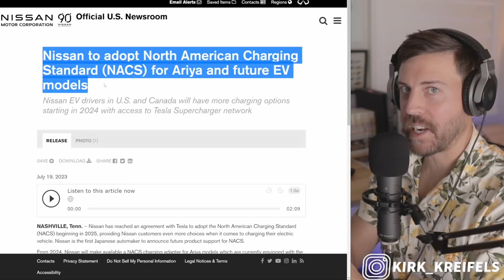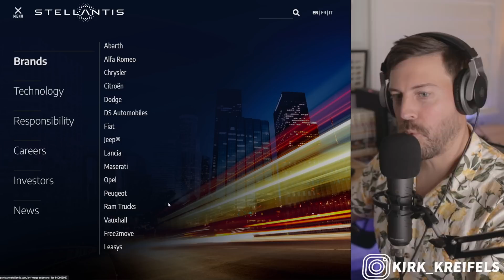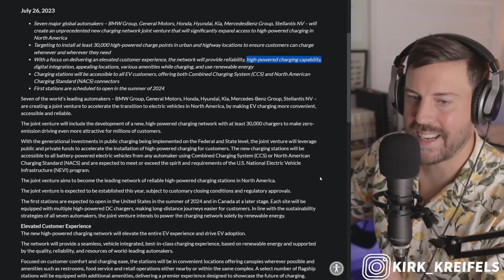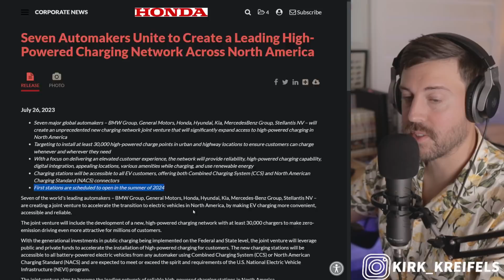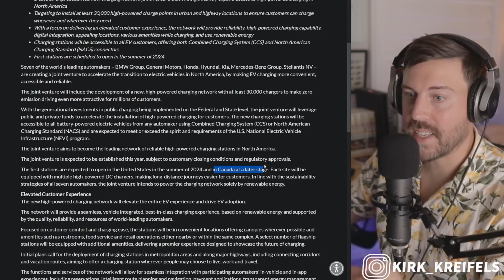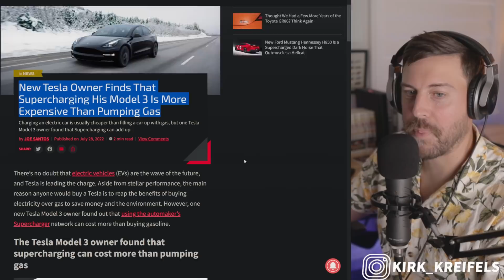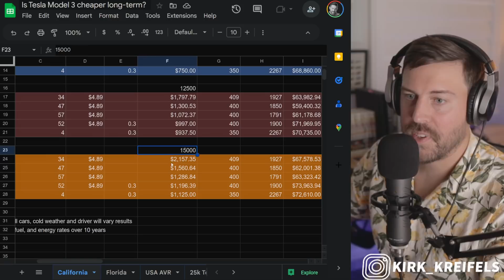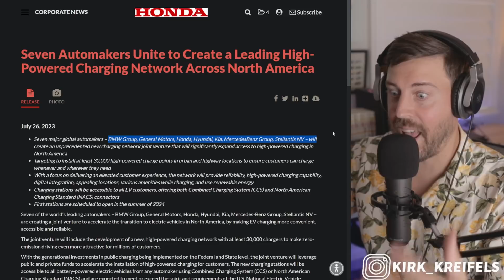Move aside Tesla // The world's BIGGEST automakers are creating the ultimate EV Charging network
Seven major global automakers – BMW Group, General Motors, Honda, Hyundai, Kia, MercedesBenz Group, Stellantis NV – will create an unprecedented new charging network joint venture that will significantly expand access to high-powered charging in North America
Targeting to install at least 30,000 high-powered charge points in urban and highway locations to ensure customers can charge whenever and wherever they need
With a focus on delivering an elevated customer experience, the network will provide reliability, high-powered charging capability, digital integration, appealing locations, various amenities while charging, and use renewable energy
Charging stations will be accessible to all EV customers, offering both Combined Charging System (CCS) and North American Charging Standard (NACS) connectors
First stations are scheduled to open in the summer of 2024

00:00 - New Charging Network
06:17 - Public Charging Cost
08:28 - More likely to buy EV?

👣Like my daily Drivers?